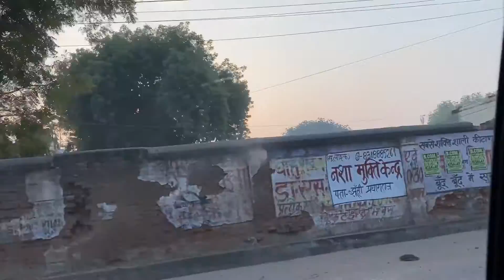Travel From Delhi To Allahabad | Delhi to Prayagraj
Travel from Delhi to Allahabad

Travel from Delhi to Prayagraj